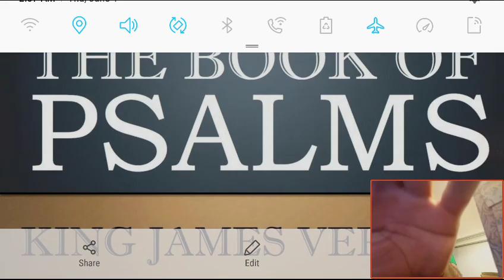Book of Psalms chapters 69-73 KJV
Book of Psalms chapters 69-73 KJV Reading Psalms YAHAWAH ba ha sham Yahawashi Greatmillstone GMS Hebrew Israelites